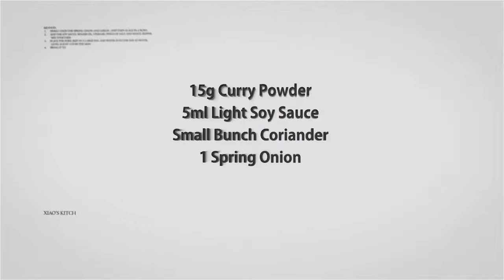Chinese Spicy Tofu Curry | Asian Style Cooking Recipe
How to cook Chinese Spicy Tofu Curry

Welcome to my Asian Kitchen. My name is Xiao Wei and my goal is to make your cooking simple and exciting. Ever since my Mother showed me how to cook at an early age, I have always had a strong passion for cooking. My family still live in Inner Mongolia, in the northern part of China, where I visit each year and learn new Asian/Chinese recipes.

Ingredients:
400g Tofu
10g Ginger
40g Garden Peas
2 Red Chillies
15g Curry Powder
5ml Light Soy Sauce
Small Bunch Coriander
1 Spring Onion
1 Tsp Cornflour and
50ml Water Mixture
400ml Chicken or Vegetable Stock

Method:
1. Chop the ginger & chillies
2. Roughly chop the spring onion & coriander
3. Cut the tofu into 1cm cubes
4. Boil 300ml water in the pan and boil garden peas for 2 minutes, remove from pan and drain
5. Heat 2 Tbsp oil in the wok and fry tofu on medium heat till golden. Remove tofu from wok
6. Add ginger and chillies into the wok and fry for 10 – 20 seconds on medium heat
7. Pour in the stock, add the garden peas and tofu. Turn heat to high and bring to the boil
8. Once starts to boil, add salt, soy sauce, curry powder and stir
9. Add the cornflour mixture & stir, bring back to boil
10. Garnish with the chopped coriander & spring onion
11. Transfer onto a dish and serve